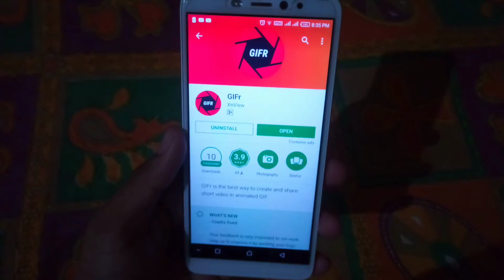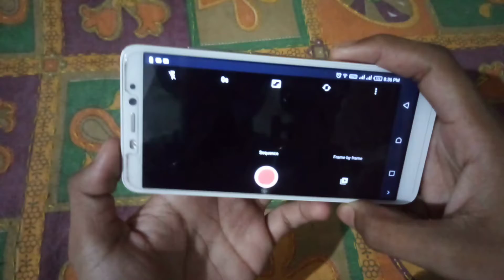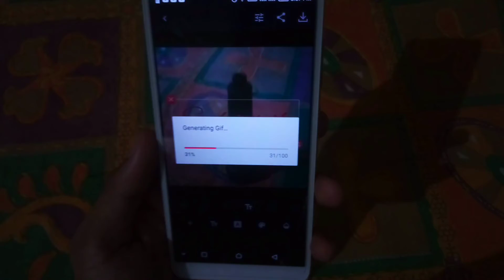How to Make GIF In Second | HINDI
How to create GIF Video from android.Hey bguys in this video i am going to show you how you can create GIF from android.

Namaskar dosto aaj ke iss video mai apko bataunga ki app kese GIF video create kar sakte ho apne phone ke through to video ko pura end tak dekhna. Wese app ka link mil gay ahoga apko.

Let's Talk -